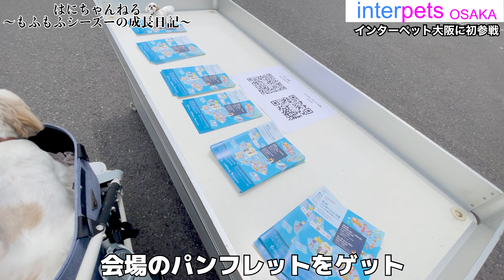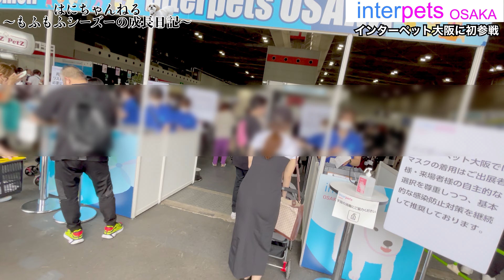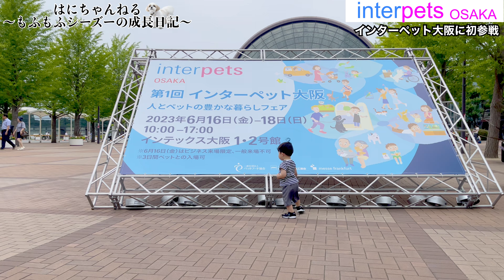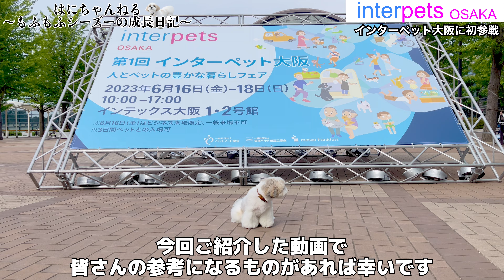【インターペット大阪2023】シーズー犬と日本最大級のペットイベントに行ってきました！/ Japan's biggest pet event with Shih Tzu.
日本最大級のペットイベント「インターペット大阪2023」に参加してきました！
圧倒的な人の多さと会場の広さに驚きの連続でした。

はに丸のかわいいシーンも盛りだくさんなのでぜひお楽しみくださいね😊

■はにの別部屋 @haninobetsubeya

■ろくななてんちゃん @shinobu_888_6710

■ひよりちゃんYouTube ​⁠ ​⁠ @hiyori__biyori

■試着してた可愛い洋服
きゃんナナ @cannanamomo

■生後0ヶ月の赤ちゃんと初対面の反応に胸が熱くなりました・・・

初めて「はにちゃんねる」に遊びに来てくれた方は
まずはこちらから成長記録をご覧ください😄

■【音量注意】シーズー犬の鳴き声　0歳から4歳まででどう変わったのか。

■【緊急】シーズー犬が足を引きずっていたので急いで動物病院に行きました！

■【かわいい】もふもふシーズーをドッグサロンのトリミングでぬいぐるみにしてきましたw

■【癒し動画】シーズー犬のリアルな日常に1日密着 / おうち時間 / なんでもない休日

■淡路島の公園でシーズー犬がお揃いコーデをしたら牧場になってしまったw

■【癒し動画】やっぱりシーズーは最高でした♡お友達と過ごすはに丸の1日【犬vlog】

2016/5/15生まれのシーズー「はに丸」男の子です！
はに丸と過ごす時間を記録したいと思いYoutube始めました。

お家に迎えた時からの動画を集めておりますので、成長記録としてご覧頂ければ幸いです。

日常の生活やお散歩動画、お出かけスポット情報等をお届けできたらと思います。気軽にお楽しみください☆